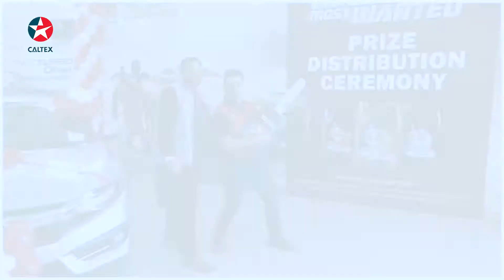Congratulations to the lucky winner of the Rewards Most Wanted grand prize.